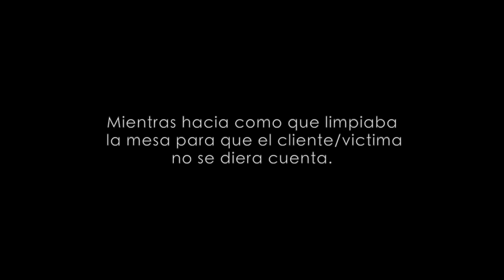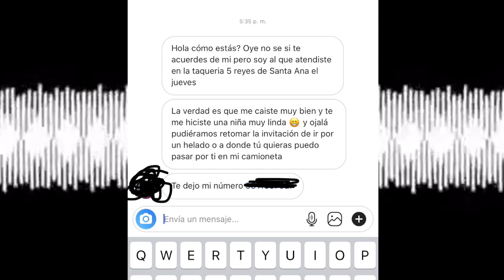MIRREY INTERESADO ME RECHAZA POR SER MESERA SE LLEVA LECCIÓN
Vine: scarcuchi

BUSQUEDAS RELACIONADAS:
INTERESADO ME RECHAZA POR SER MESERA
INTERESADA ME RECHAZA POR SER MESERA Y SE LLEVA SORPRESA
ME RECHAZO POR SER TAQUERO
LE DOY 100 DOLARES DE PROPINA Y ASI REACCIONA
RESPONDIENDO 100 PREGUNTAS EN 5 MINUTOS KIMBERLY LOAIZA
15 MILLONES LUISITO COMUNICA